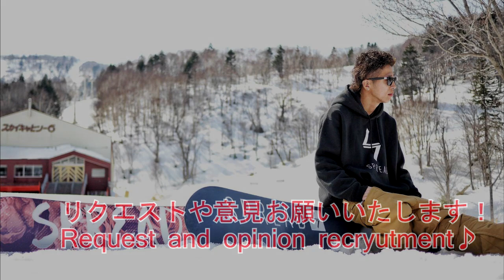【最新のお洒落&カッコイイ！トリック集】グラトリ 初心者 snowboard スノーボード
堀内礼　REI HORIUCHI